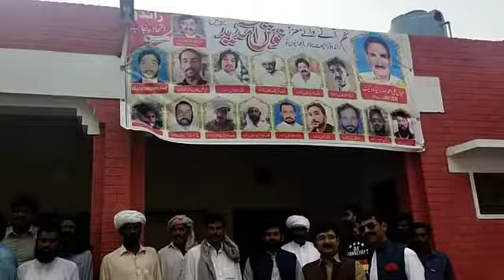راندو (پنوار راجپوت) برادری کا کامیاب شاندار اکٹھ بمقام بورے والہ 401-EB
چینل سبسکرائب کردیں